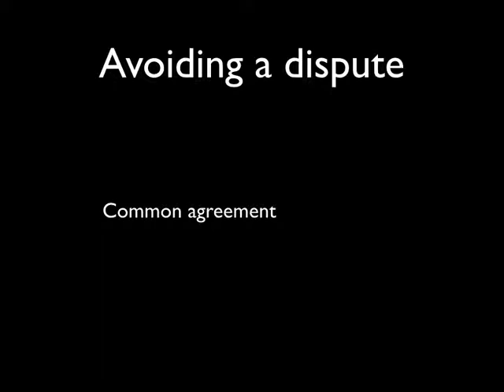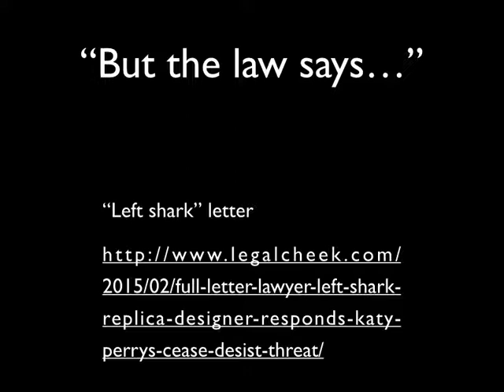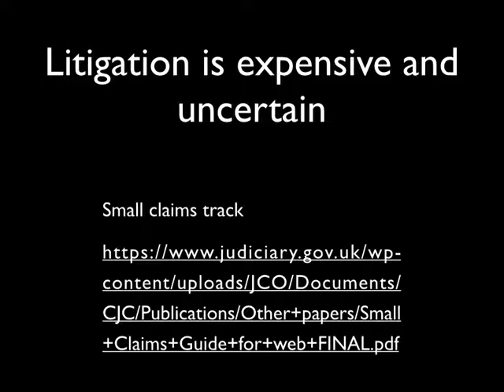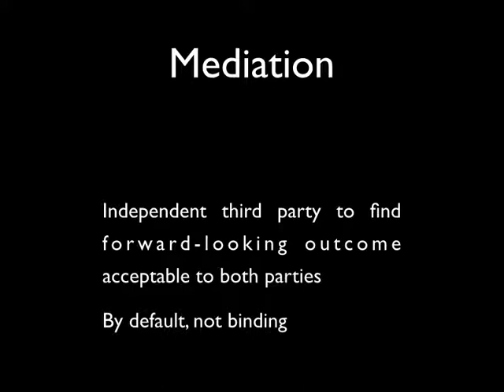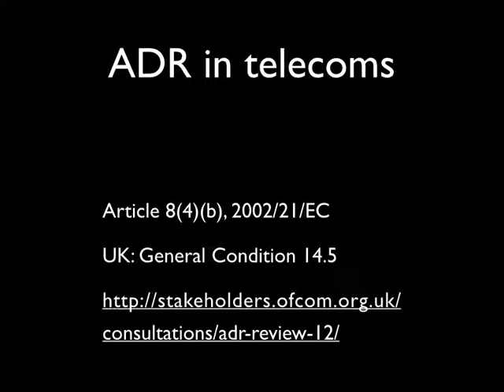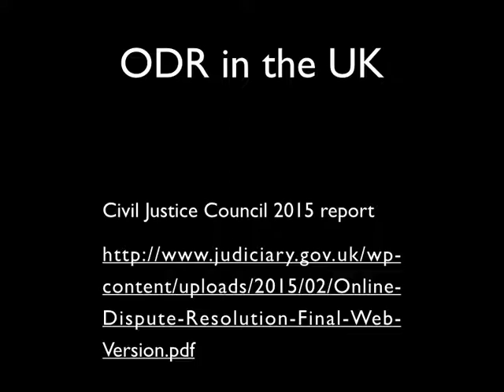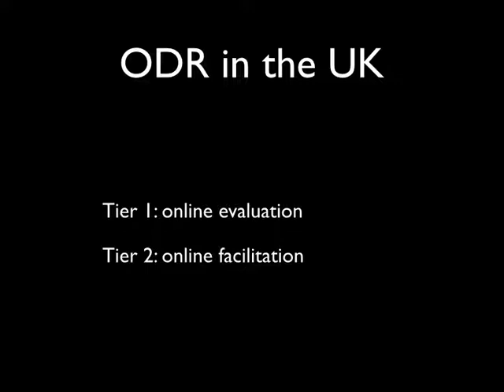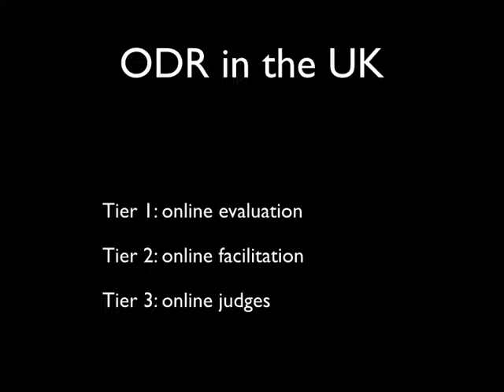24 Dispute resolution